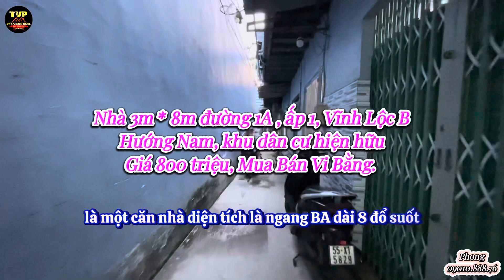Nhà 3m * 8m đổ suốt 1 lầu đường 1A, Vĩnh Lộc B. Giá 800 triệu | DP SaiGon Real